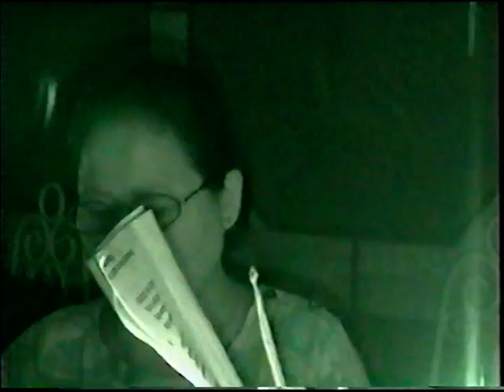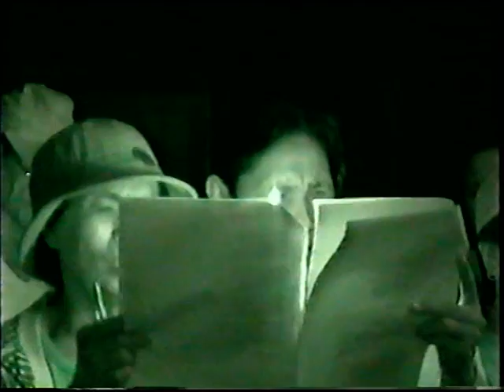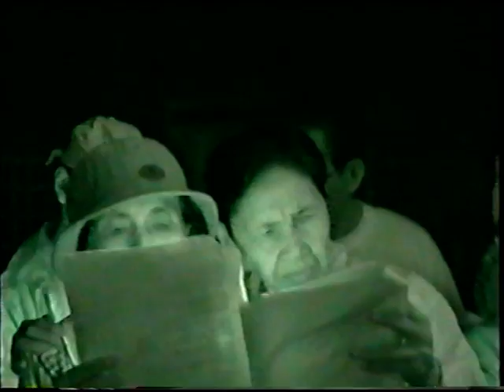Manyanita 2007 Part 1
pimisogod During my Father's 89 B-Day. His sister and relatives had given him a Manyanita from Spanish word I think. What I understood on this Manyanita is surprise serenade early dawn. People will bring in some food also for them to eat after the singing and dancing. just snack like puto, biko, hot bread and more and Later a big Celebration..